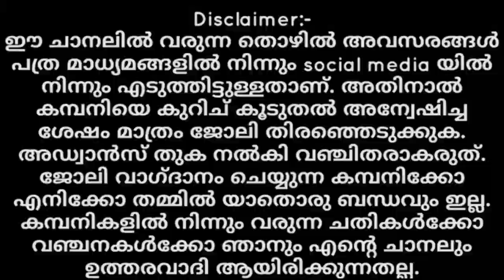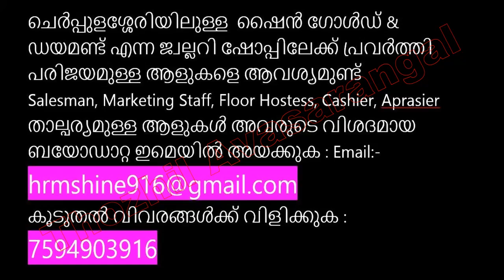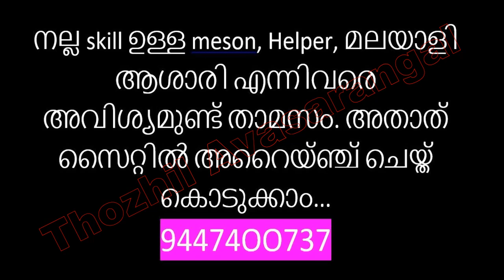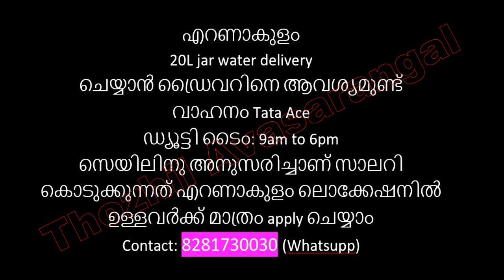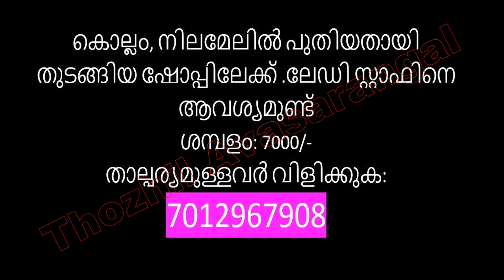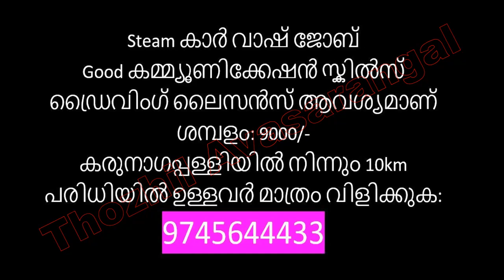Kerala Jobs/Job Vacancies in Kerala/Kerala Job Vacancy/Job Vacancies Malayalam 2021/Kerala Jobs 2021